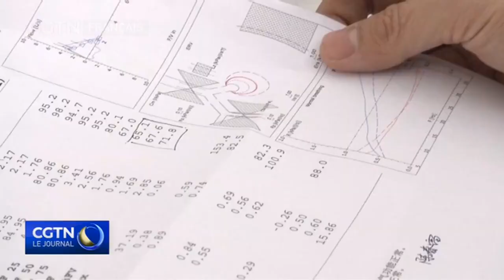COVID-19 : Les hôpitaux chinois maximisent les ressources pour les populations vulnérables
La Chine connaît une nouvelle hausse des cas de COVID-19, alors que les restrictions ont été assouplies en décembre.
Les hôpitaux voient davantage d'enfants infectés par le coronavirus et déploient des mesures ciblées pour optimiser leurs ressources médicales. Les institutions médicales à tous les niveaux ont été appelées à garantir des "voies vertes" pour les cas d'urgence impliquant des enfants.
Dans le même temps, les hôpitaux augmentent la capacité des cliniques spécialisées dans la fièvre pour faire face au nombre croissant de patients. Dans la province du Hunan, dans le centre de la Chine, certains hôpitaux proposent un diagnostic en ligne pour les enfants présentant des symptômes. Quant aux enfants de moins de deux mois, les experts suggèrent qu'ils soient envoyés dans les hôpitaux pour recevoir de l'aide médicale. À Shanghai, les hôpitaux ont rationalisé les procédures de diagnostic et de traitement des jeunes patients.